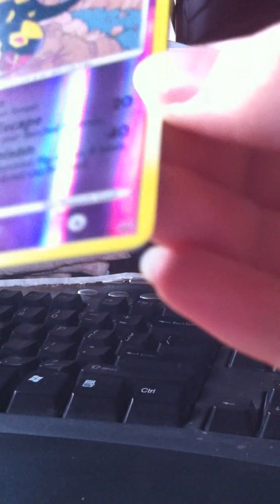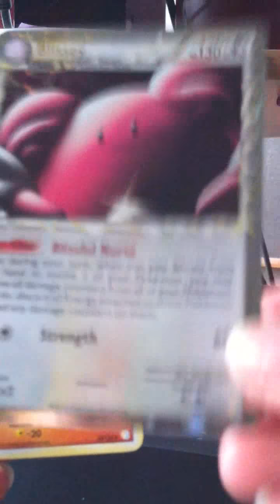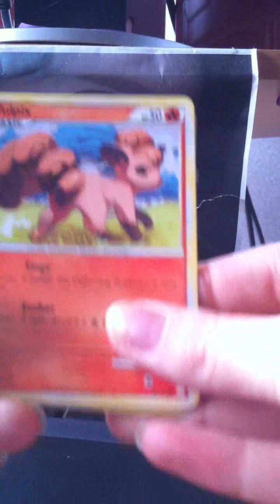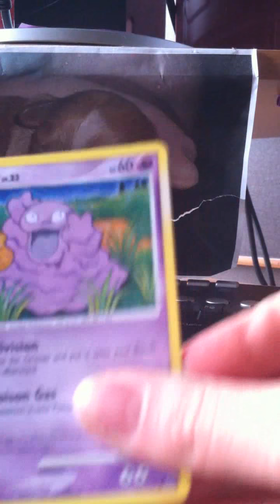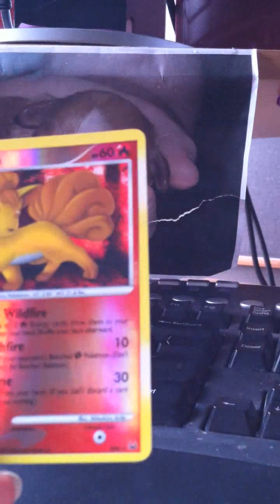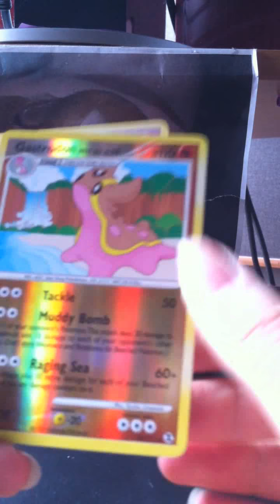Feraligatr Tin and Booster Pack Opening!!!! (Prime pull!!) Pt. 2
The second part now with more than one pack :P - I worked out that the rare vulpix is becoz its a shiny card lol